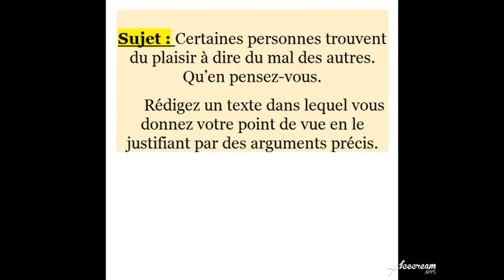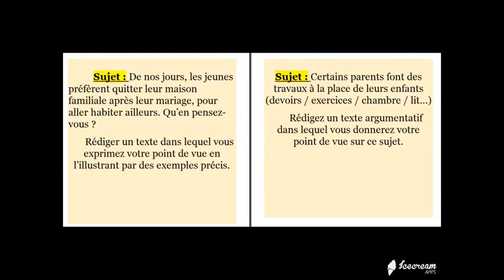مهم جدا لاصحاب الجهوي نموذج لانشاء لغة فرنسية المحتمل طرحهم في الامتحان السنة الأولى باكالوريا 🔥🔥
محتويات العرض
فيذيوهات مبسطة لدروس الإجتماعيات و بلغة مفهومة (الذارجة المغربية) مع التلخيص باللغة العربية تجعلك متفوق ✅
تمارين مركزة لتثبيت المعلومات التي ستأخدها من الفيذيوهات ✅
 (الوطني أو الجهوي) إمتحانات جهوية و وطنية في مادة الإجتماعيات للتعود على ✅
 (pdf) مصطلحات المادة حسب الاطار المرجعي بلغة مفهومة على شكل فيذيو و صيغة ✅
(bonus) نصائح و تقنيات لفهم المادة و تعلم المناقشة بها ✅
و هذفنا ربح الوقت و الإستمتاع به
الإستعداد للإمتحان الجهوي في مادة الفرنسية,طريقة المراجعة للإمتحان الجهوي, كيفية الإستعداد للإمتحان الجهوي, مهم جداً كفاش تراجع للإمتحان الجهوي فأقل من شهر,الإمتحان الجهوي 2020,الإمتحان الجهوي 2018, الإمتحان الجهوي الموحد للسنة الأولى باكالوريا ,تصحيح الإمتحان الجهوي الفرنسية 2019
 البرنامج البيداغوجي202
 تلخيص جميع دروس التاريخ للسنة الأولى باكالوريا (الامتحان الجهوي)
 vector optics,vector,vector hugo,vector
التنافس الإمبريالي و إندلاع الحرب العالمية الأولى , تاريخ أولى باك

examen régional antigone 2018,
التربية الإسلامية أولى باك,
الجهاوي الموحد الفرنسية
antigone
boite a merveilles
سورة يوسف,